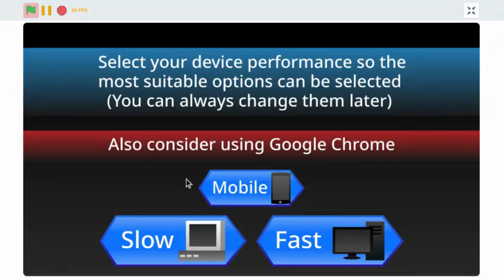I Played Crystal Seeker! | Crystal Seeker Episode 1